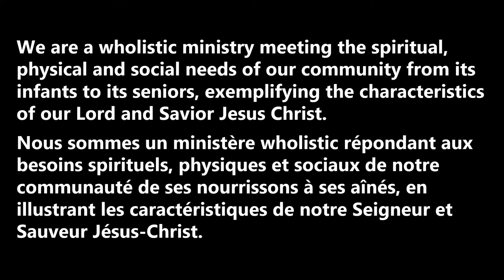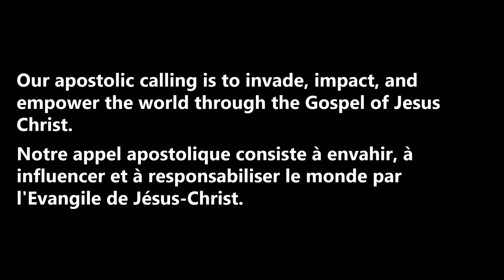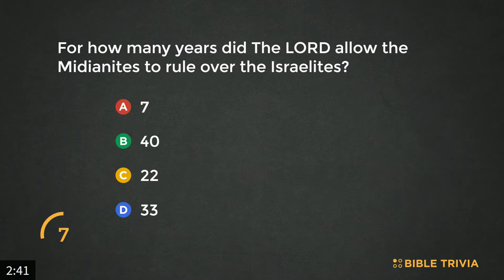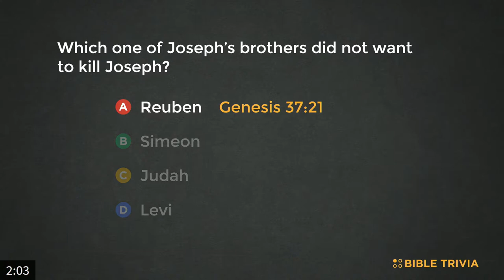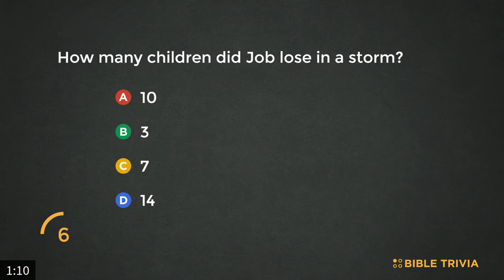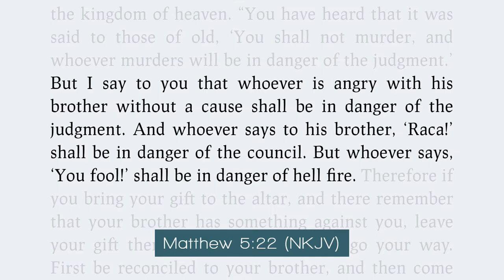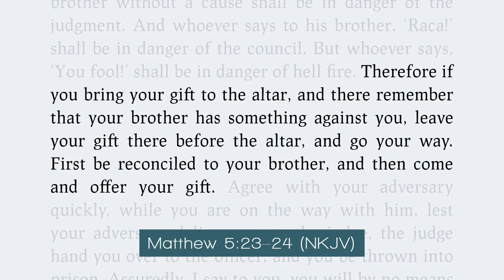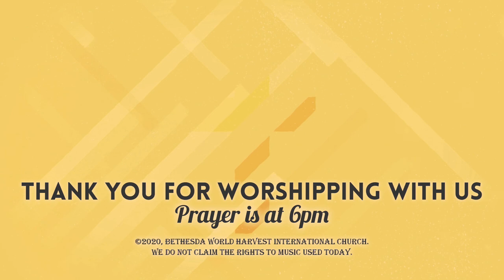Sunday, February 23, 2020 - Min. Andre Scott